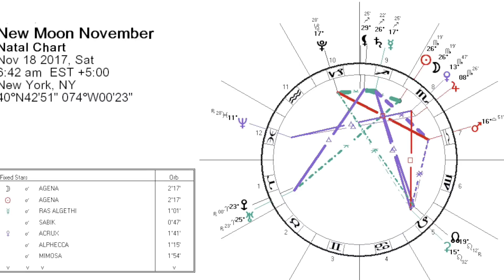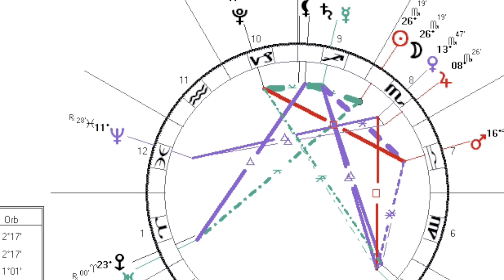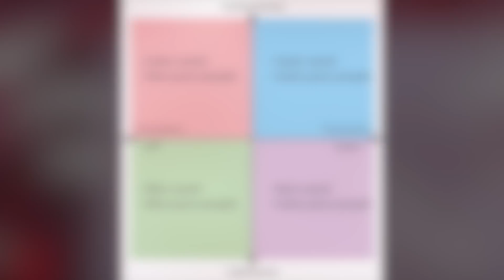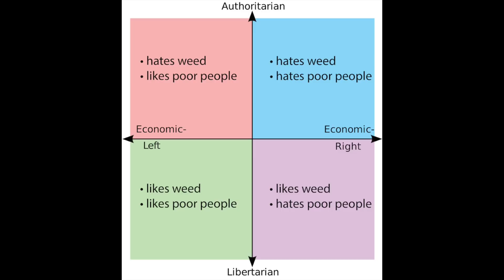New Moon November 18 2017 ~ Silent Night by Darkstar Astrology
The New Moon In Scorpio looks at childhood wounds, remembering the ancestors, esoteric Christianity and briefly how astrology falls into the political compass test. The written version of this New Moon is found